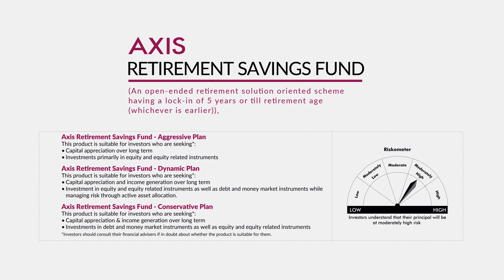Axis Retirement Savings Fund: Dynamic Plan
Secure your retirement life by investing in the Axis Retirement Savings Fund: Dynamic Plan.

What is the Axis Retirement Savings Fund: Dynamic Plan?
It is an open-ended retirement solution-oriented scheme having a lock-in of 5 years or till retirement age (whichever is earlier) suitable for investors who are seeking:
 • Capital appreciation and income generation over the long term.
 • Investment in equity and equity-related instruments as well as debt and money market instruments while managing risk through active asset allocation.
Ideal for 35-45 years old investors with ﬁnancial responsibilities.

How does this plan work?
The Investment Plan has a dual objective of generating capital appreciation by investing in equity and equity-related securities as well as generating income by investing in debt and money market securities while attempting to manage risk from the market through active asset allocation.

The net assets of the Investment Plan will be primarily invested in Equity and Equity related instruments. Under normal circumstances, the equity exposure is expected to be between 65% to 100%.

The Investment Plan may also invest in units of Gold ETF or units of REITs & InvITs for income generation/wealth creation.

 This plan is suitable for you if:
 - You are between the ages of 35 & 50.
 - You are 10 years or more away from your retirement.
 - You already have some corpus for retirement and have most of your life planned out.
 - You periodically put aside some money for your retirement.
 - You are willing to take some risk to ensure a comfortable retired life.
 - You want a good lifestyle after you retire.

Accumulate enough funds to remain financially independent during your retirement by investing in the Axis Retirement Savings Fund: Dynamic Plan. Know more about retirement investment plans at the Axis MF website.